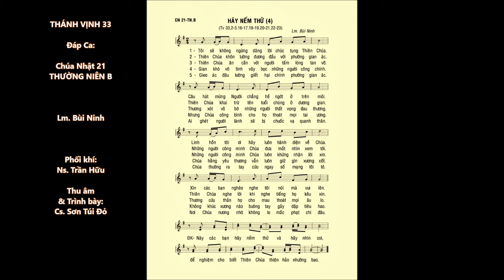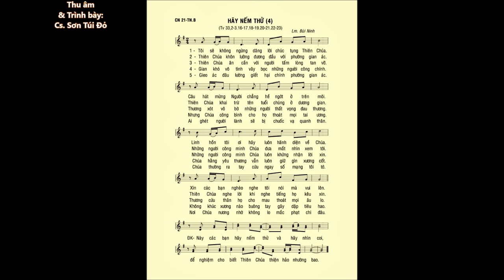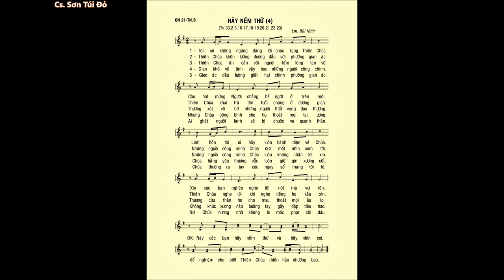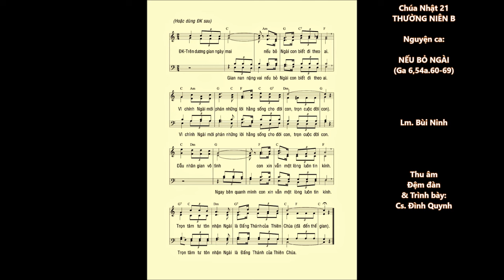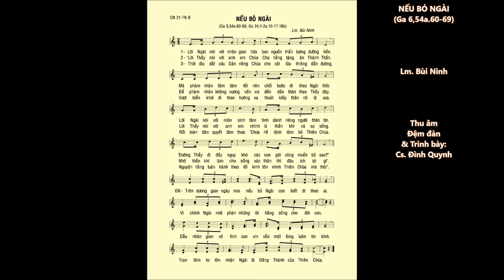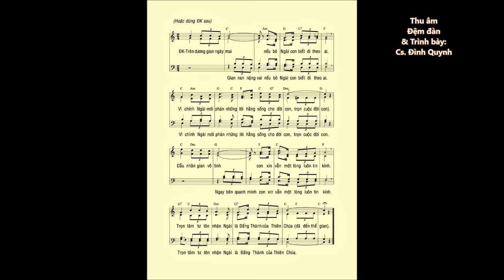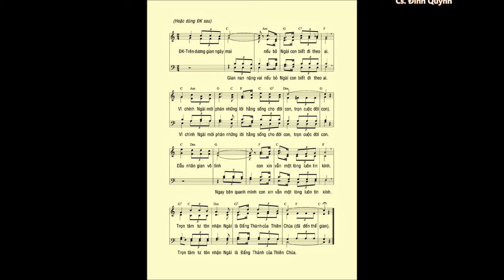Chúa Nhật 21 THƯỜNG NIÊN B – ĐÁP CA & CA HIỆP LỄ – Lm. Bùi Ninh